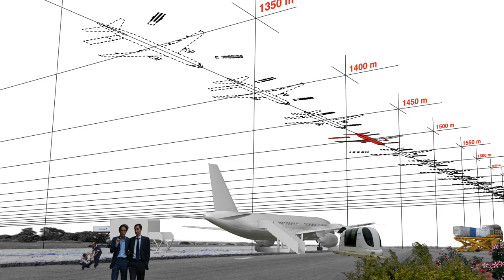Film as Sketchbook - 17